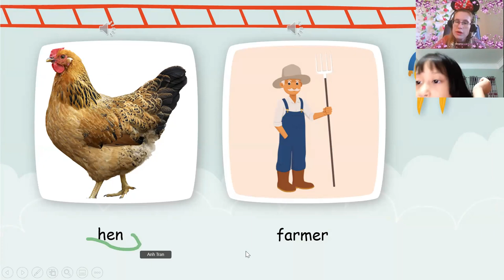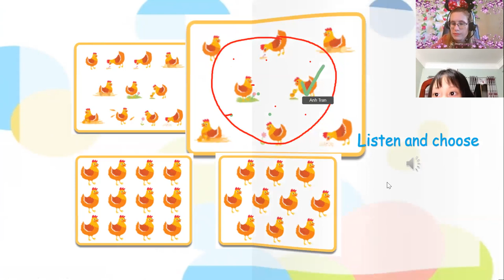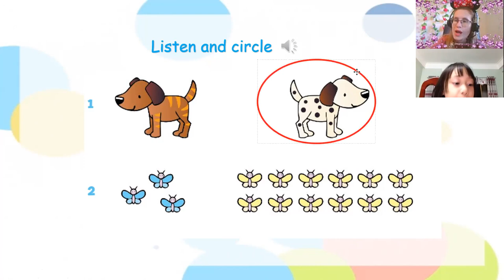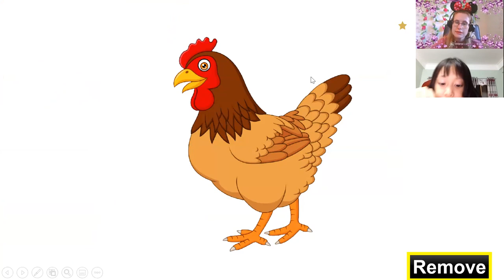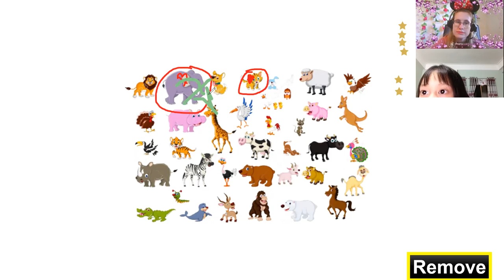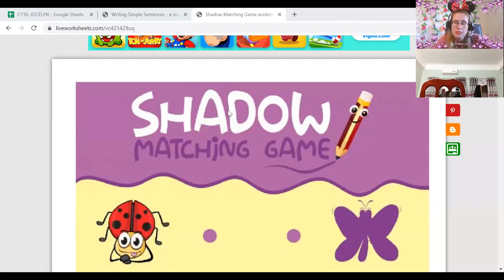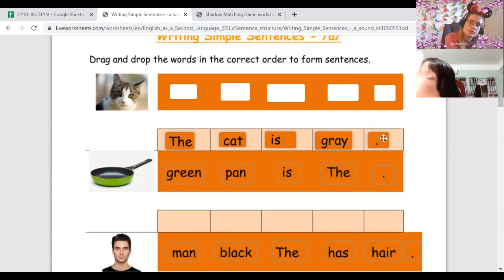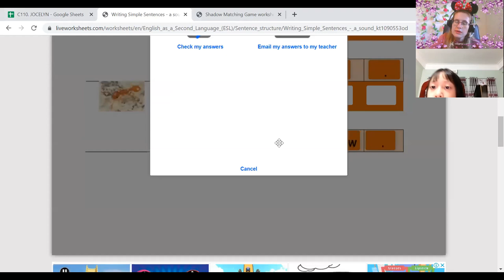20:30- 21:00 Anh Thư- Lucy DD2- Unit 4 Lesson 9,10